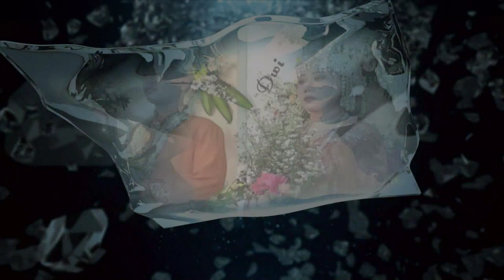SERIBU JANJI - Ayu Kharisma - video official New Metrix Klasik Original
LIVE DS.PARAKAN, KEC.KARANGRAYUNG, KAB.GROBOGAN, JAWA TENGAH, INDONESIA
11 JANUARI 2023

ALL ARTIS NEW METRIX
Fikram Abiyoso
Wiwit Lorenza
Ayu Kharisma
Evi Tania
Host Bagong

Support:
New Metrix Tren music Dangdute wong Parakan
Sulung Putra Audio Rental Profesional
Santi Vision Profesional Videography
Santi Vision Shooting
Santi Multimedia
Santi Shooting
Santi Vision

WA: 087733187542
Dan tunggu lagi video terbaru dan terlengkap lainya dari kami